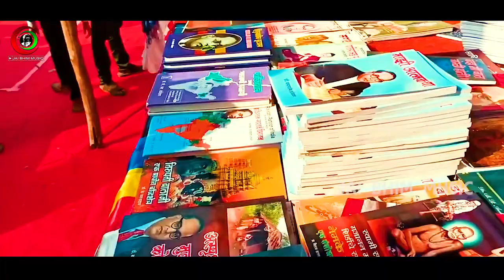Bhim_Jayantri || बहुजन पसंद करेले - Bahujan Pasand Karele Govind_Vidhyarthi अंबेडकर जयंती सॉन्ग